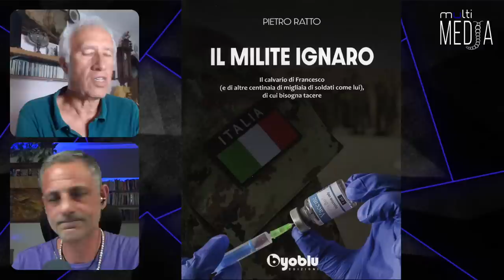IL MILITE IGNARO. Con Pietro Ratto e Marie Gangemi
Pietro Ratto scrittore, saggista, storico, filosofo, insegnante e musicista, si laurea in “Filosofia, Analisi delle Lingue Naturali e Informatica” nel 1990, con una tesi in intelligenza artificiale applicata all’ambito musicale.
Nel 1995 si iscrive all’Ordine dei Giornalisti di Piemonte e Valle d’Aosta e lavora come giornalista conduttore e corrispondente radiofonico fino al 1999.
Come saggista, giornalista d’inchiesta e scrittore, oltre ai molteplici articoli in rete, ha pubblicato svariati libri e romanzi vincitori di diversi premi letterari.
Pietro Ratto è molto attivo anche su Internet: nel 2010 dà vita al sito che raccoglie i contributi di vari studiosi “non allineati”, saggi e articoli nati da analisi dei documenti originali libere da ogni tipo di condizionamento. Gestisce, inoltre, il proprio sito ufficiale che comprende il progetto Boscoceduo Pro, un video blog sul quale gli abbonati possono trovare contenuti esclusivi di Pietro Ratto e videocorsi per la scuola.
Come musicista, Pietro Ratto è fondatore e leader degli ATON’S, gruppo di rock progressivo in attività dal 1977 al 2000. Fine musicista e compositore, dopo lo scioglimento del gruppo ha continuato a incidere, pubblicando quattro album da solista.